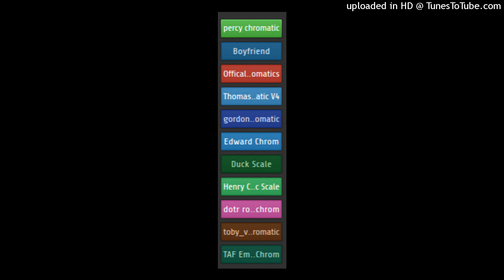Four Way Fracture Thomas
Percy, Gordon & Toby - @TheTomTron89
Thomas & James - @DomenicEXP111
Duck & Henry - @TheTrackSlasher46
Roise, Edward And Emily - @pharthuro